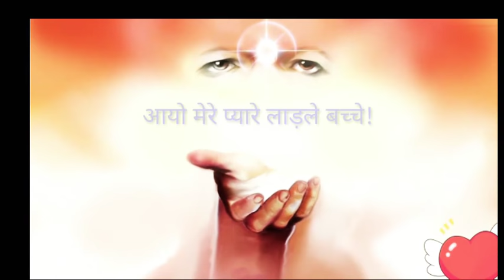जो बच्चे बाबा से बिछड़ गए हैं उनके लिए (Song)- नैना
आयो मेरे मीठे प्यारे बच्चो- बाबा!